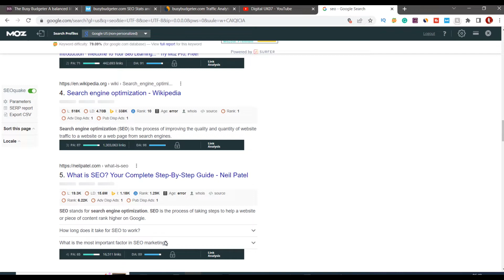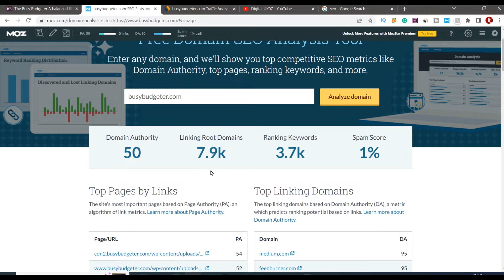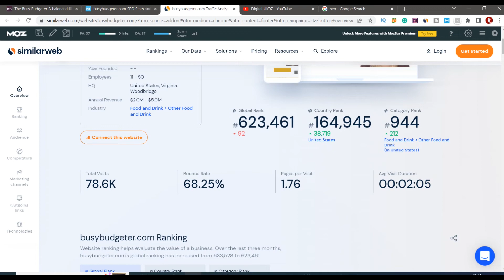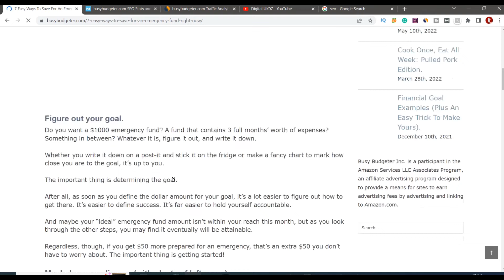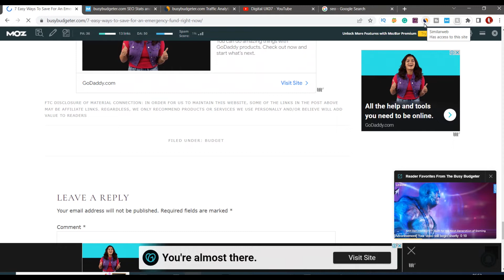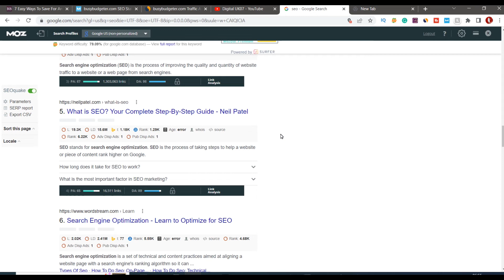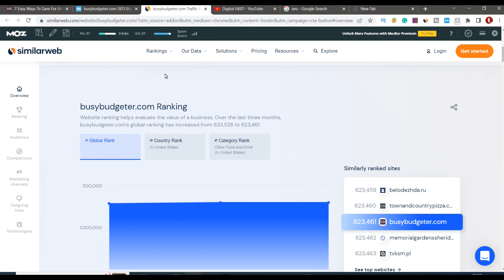How to make Backlinks for website | Ranking ✅ Google #1 Position | Website Traffic 78.6k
How to Get FREE Unlimited Website Traffic (1.21M Traffic / Month) | High-Quality Backlinks | DA 80+  and how to create backlinks to your website | backlink kaise banaye in hindi (2022-23)
dosto ab apko pr day 1-1 video milegi jinka DA 50 + apko milega. backlinks bnane se DA increase hota hai or fr hamare sare article and posts google me rank krte han. to ap sabhi logo ko backlinks bnane han. fr apko unlimited free traffic aayega.

Thanks